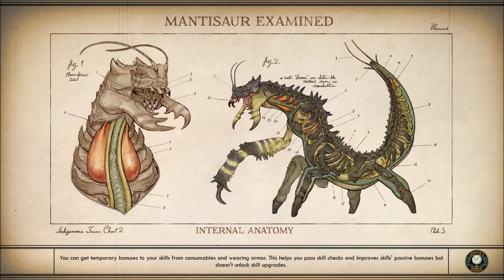Let's Play The Outer Worlds (Blind), Part 61: The Morbid Mather Family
(Part 2 of 4) These Mathers are up to no good. They at least know something of what happened to Braxton, and it's our job to find out.